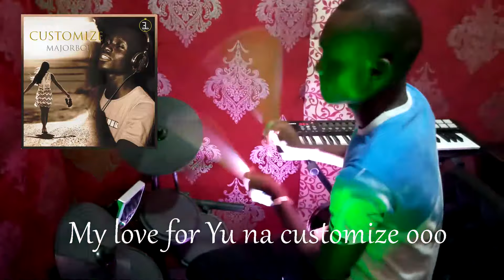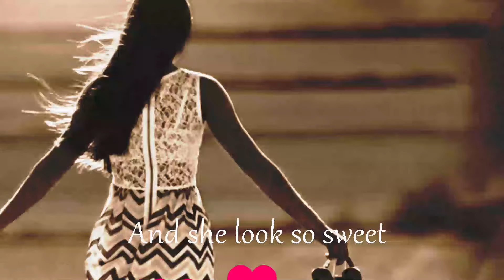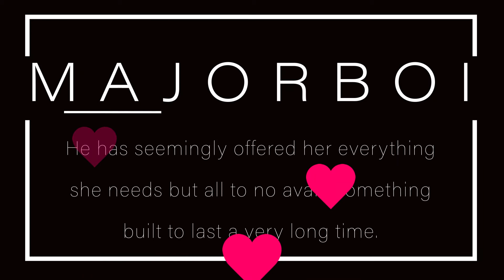MAJORBOI - CUSTOMIZE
MAJORBOI PROWL AFTER A TIMELESS LOVE ON "CUSTOMIZE"

About a fews weeks after the release of his critically-acclaimed ‘Nkrumah’, Majorboi  has formed a new tag team with Afrobeat producer, Nonso Eugene to release their new record titled ‘Customize". This record is produced by Nonso Eugene while Majorboi solely handles the writing, performance and engineering.

On ‘CUSTOMIZE', the pair crafts a seamless blend of Afrobeats and R&B to create a bespoke love number tailored for the Nigerian audience

Across the record, a silver-tongued MAJORBOI details his romance with his sweetheart and expresses his undying love for a girl who has refused to give him attention. He reassures her that what they share isn’t a fling but something way deeper. He has seemingly offered her everything she needs but all to no avail. Something built to last a very long time.

Enjoy the record here and let us know what you think.